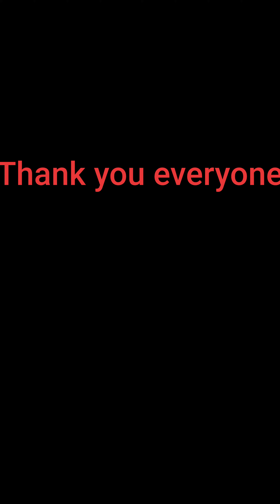अराध्या और आर्यन का मस्ती - मस्ती में झगड़ा हो गया😉| fun ||serious ||game over